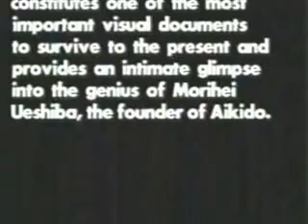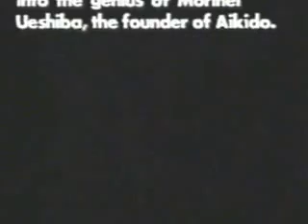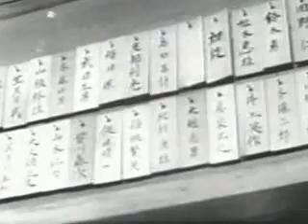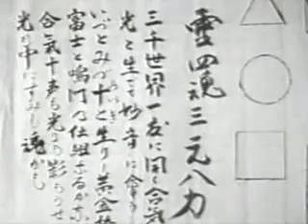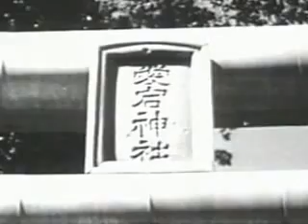Morihei Ueshiba The Founder of Aikido